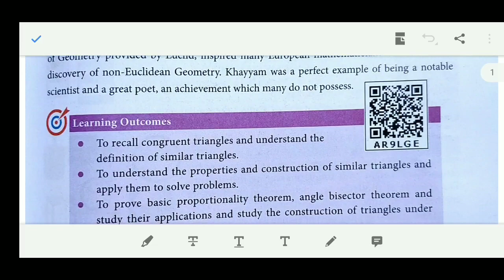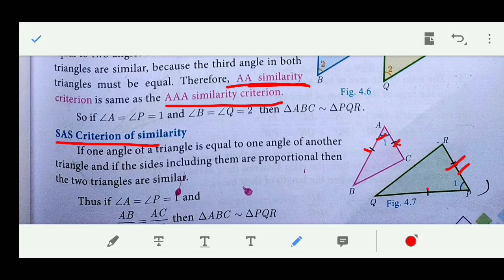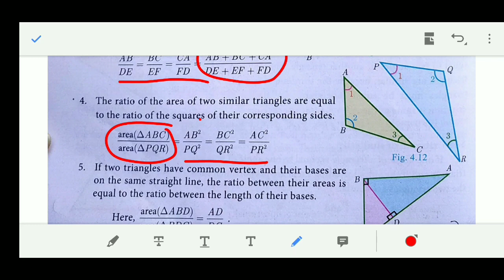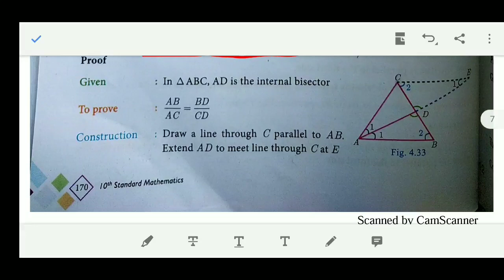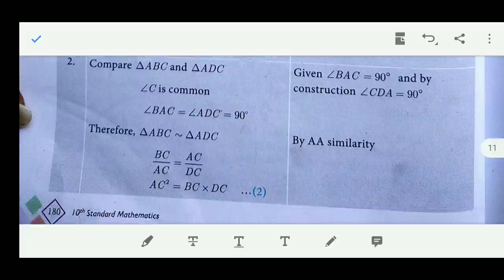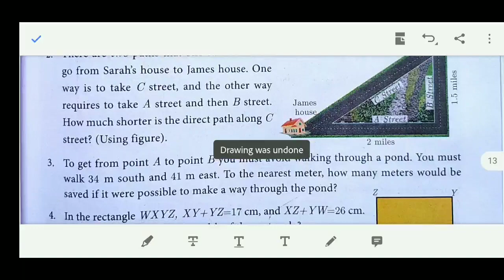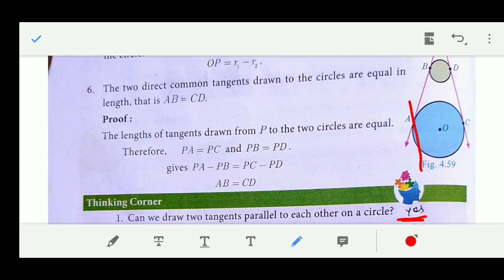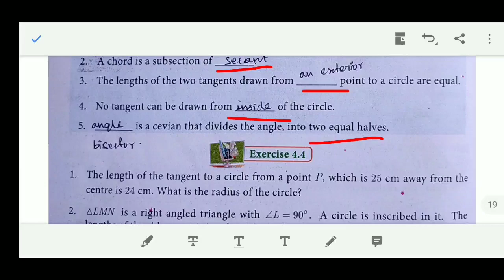||10th Maths||Chapter- 4||Full revision||definitions||theorem|| progress check||thinking corner||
Hi
Hello
Friends
10th maths
chapter-4
Full revision
progress check
# thinking corner